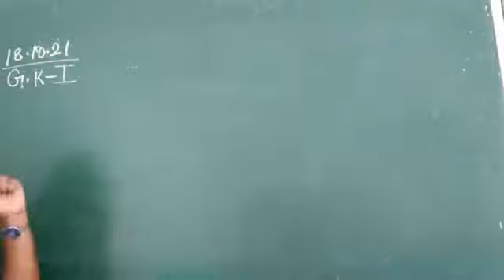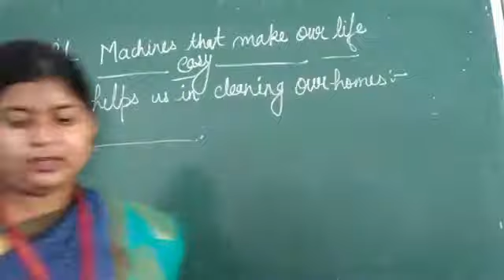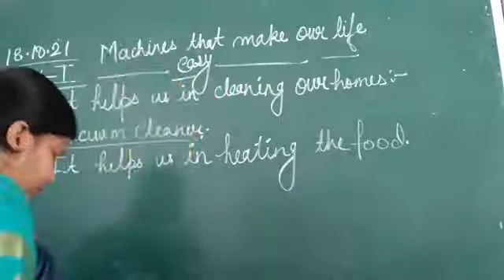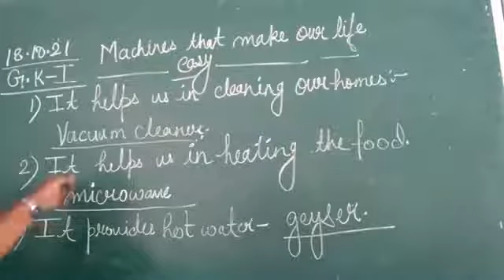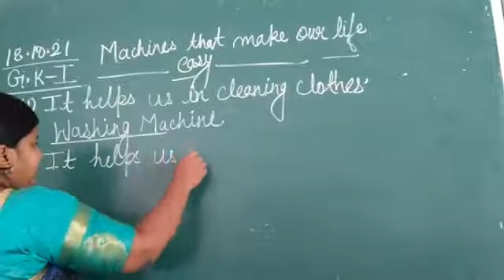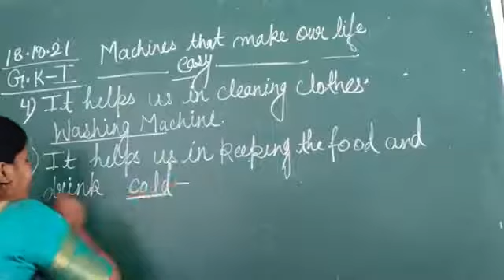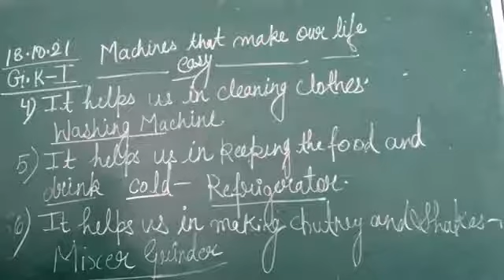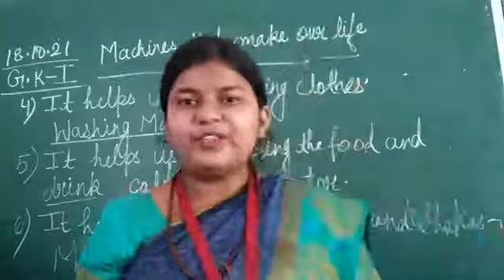CLASS I GENERAL KNOWLEDGE 18 10 2021 BY MS STUTI DUBEY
CLASS I GENERAL KNOWLEDGE 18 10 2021 BY MS STUTI